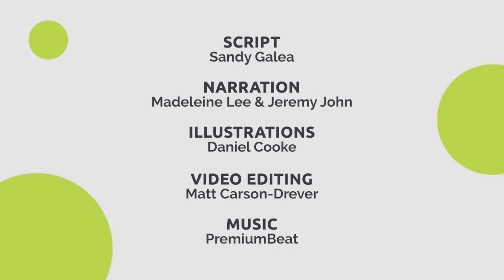The Parable Of The Great Banquet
Kidswise presents a speed drawing of Jesus' parable, The Great Banquet (Luke 14).
A fantastic short film to use in church services or as part of Kids Church.
This mini movie is also available in a non-narrated version (enabling the story to be told in another language). A script is included in each mini movie file.